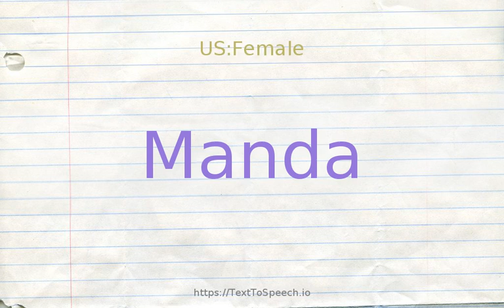How to pronounce manda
Manda definitions:
    (n): a Dravidian language spoken in south central India